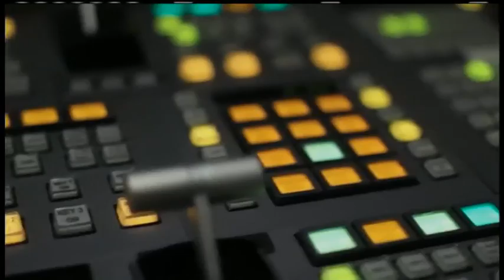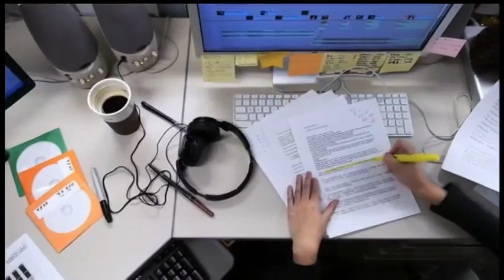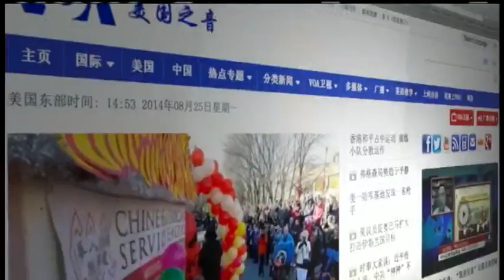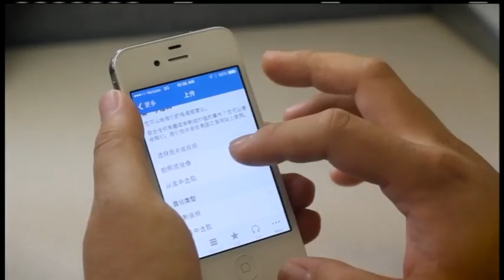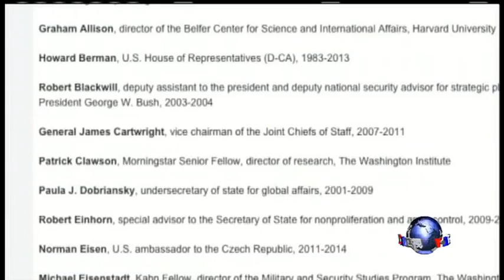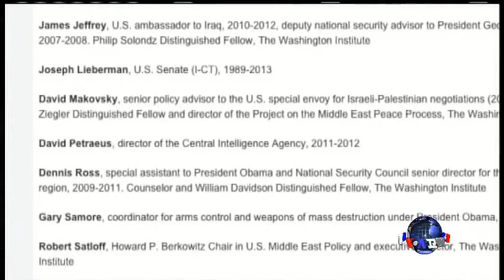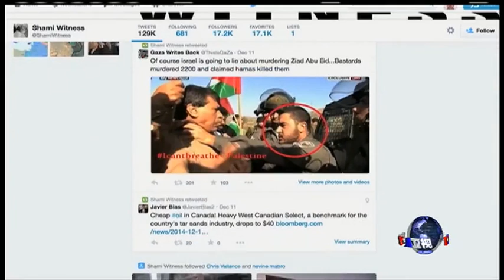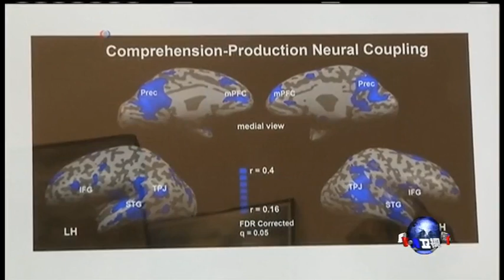VOA卫视(2015年6月29日 第一小时节目)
VOA卫视今天第一小时主要内容包括国际新闻、VOA连线和OMG美语。美国联邦最高法院6月26日做出一项历史性判决，使同性婚姻在全美合法化。这将对美国社会产生什么影响？有关详情，我们有完整的报道。另外，《亚洲基础设施投资银行协定》签署仪式今天上午在北京举行。来自57个国家的代表在北京人民大会堂签署成立协议，有关消息我们也有来自北京方面的第一手报道。节目最后，《OMG!美语》的白洁给大家教几句地道的流行美语。

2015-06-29 时事大家谈：抗战纪念阅兵在即，习近平将登场显威？

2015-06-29 时事大家谈：政府领导人拟将宣誓就职，依法治国正在出彩？